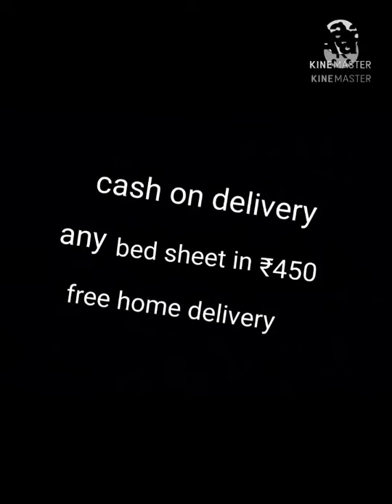🌹any bed sheet in ₹600 link👇